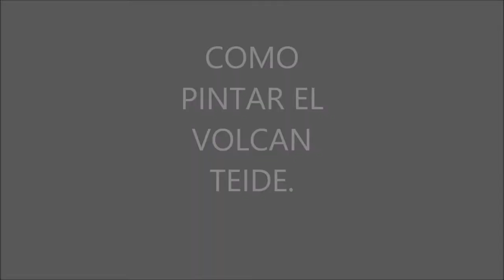¿COMO PINTAR TEIDE CON MARGARITAS ?.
PINTURA EN ACUARELAS DEL VOLCAN TEIDE 3718 m.